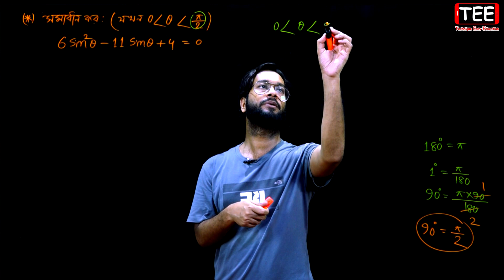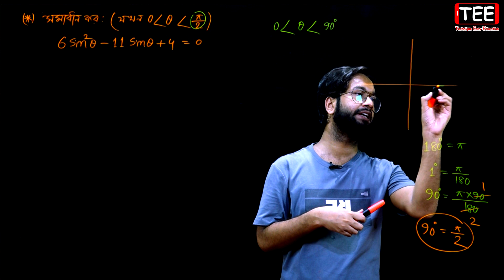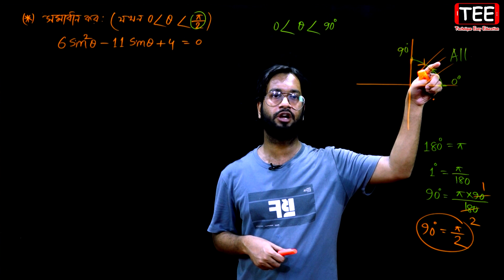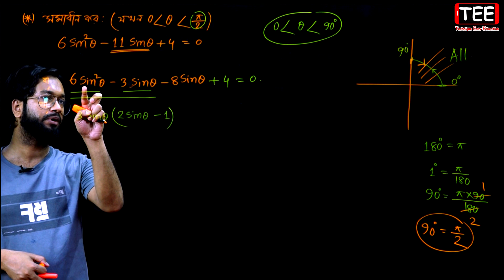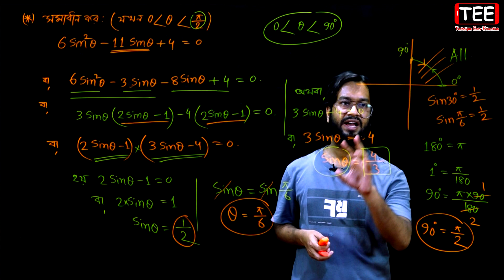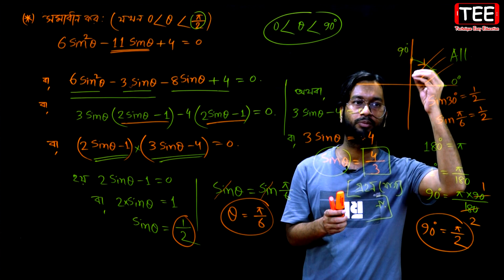ত্রিকোণমিতি | পর্ব-২৪ | SSC Higher Math Chapter 8.3 l Trigonometry l নবম দশম শ্রেণির উচ্চতর গণিত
SSC Higher Math Trigonometry Chapter 8.3
ত্রিকোণমিতি || এসএসসি উচ্চতর গণিত অধ্যায় ৮.৩